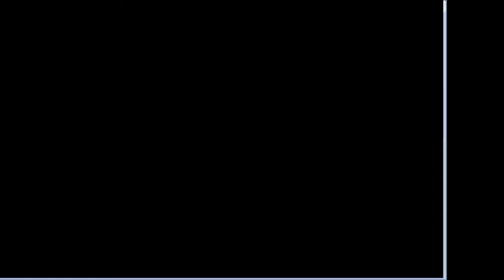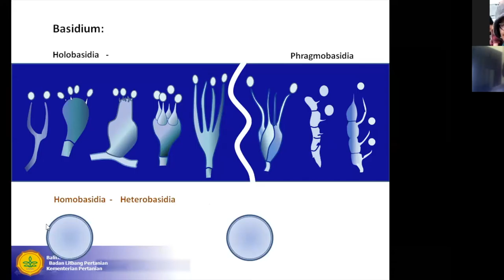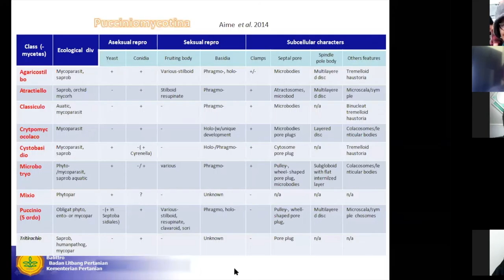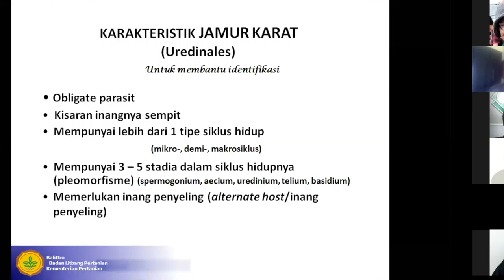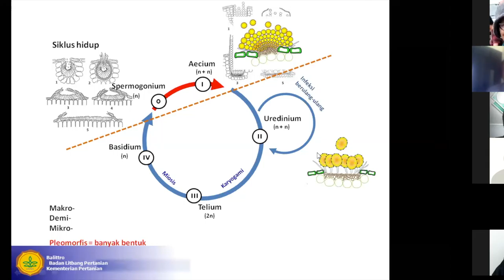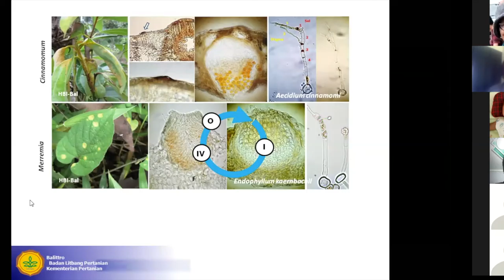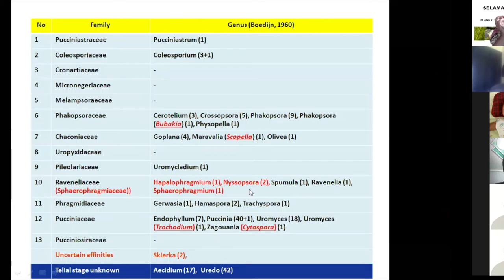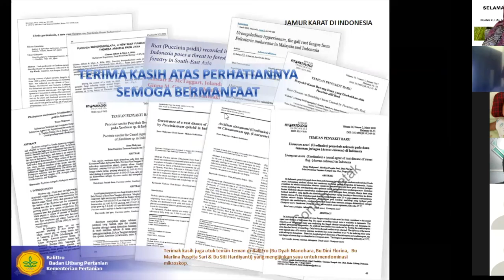PUCCINIOMYCOTINA: BASIDIOMISET RENIK YANG BERKARAT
Dalam seminar Mikoina 5 ini dijelaskan dengan lengkap Pucciniomycotina. Mulai dari ciri umum, pengelompokan dan keanekaragaman bentuk yang dapat ditemukan di sekitar kita smpai dengan gejala yang ditimbulkannya .